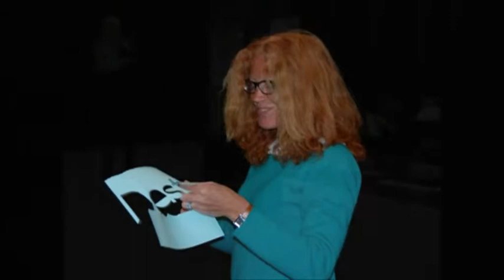les pas perdus de denise bonal joué par l'ATF de RANG DU FLIERS .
les préparatifs de la pièce